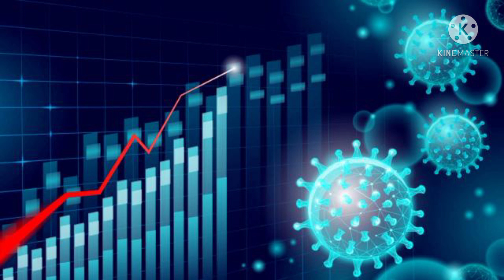KABİNE BUGÜN TOPLANACAK NE KARAR ALINACAK GÖZLER KABİNEDE